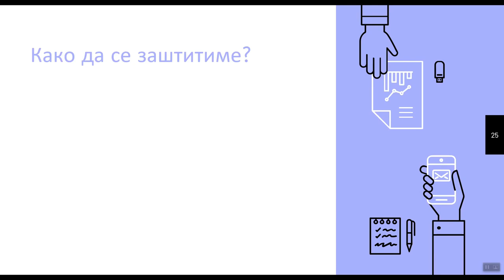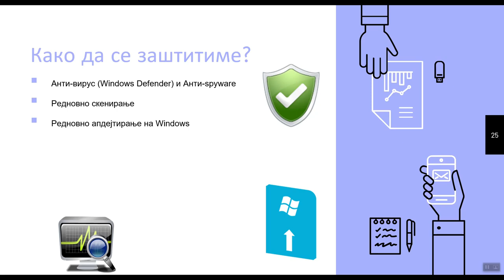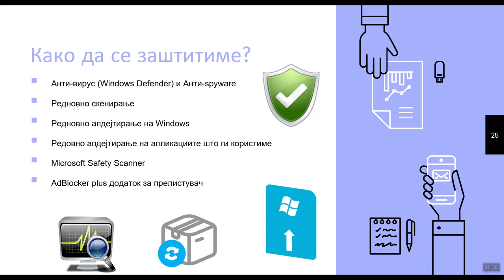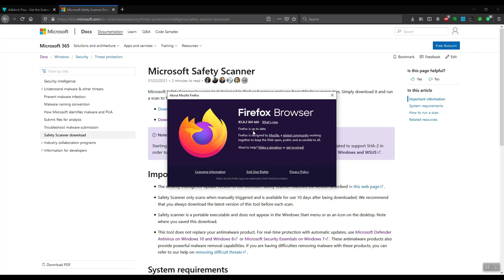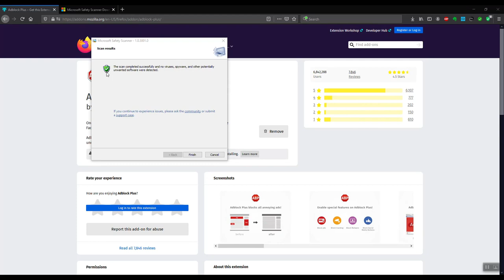Добри практики за заштита на вашиот компјутер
0:00 - Вовед
0:07 - Заштита
0:50 - Одржување на оперативниот систем
1:37 - Алатки за детектирање злонамерен соффтвер
2:30 - Практични примери за користење на алатки

Во ова видео акцентот е ставен на заштита, споделуваме со вас од што треба да се штитите. Како да го одржувате и редовно да го проверувате вашиот оперативен систем, и кои алатки ви се од голема помош за да го правите тоа. Видеото содржи демо дел каде што имате можност да видите практични примери за користење на алатките.